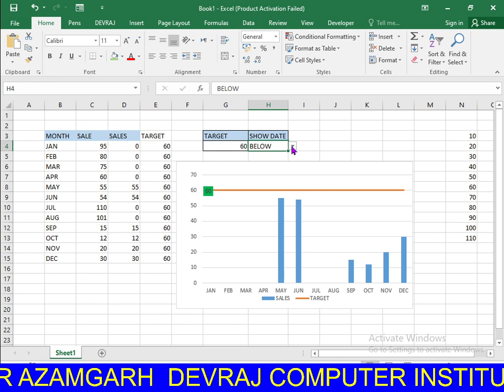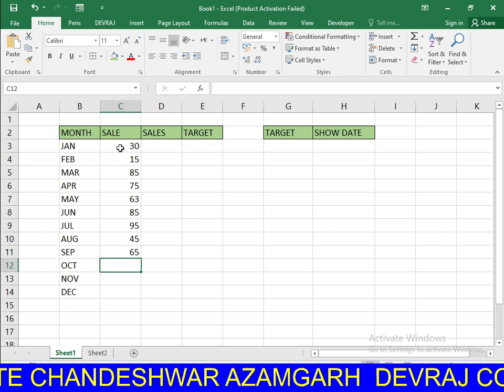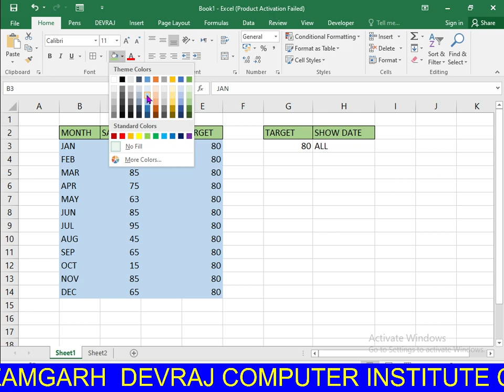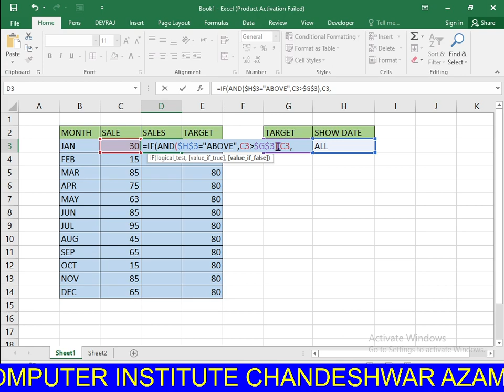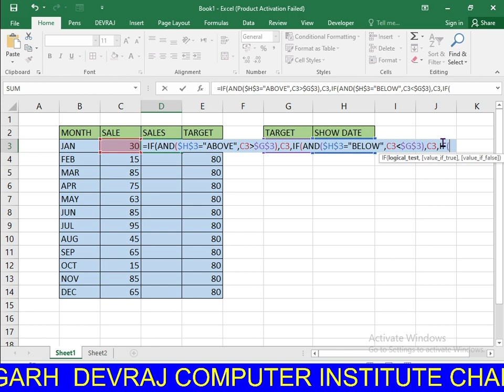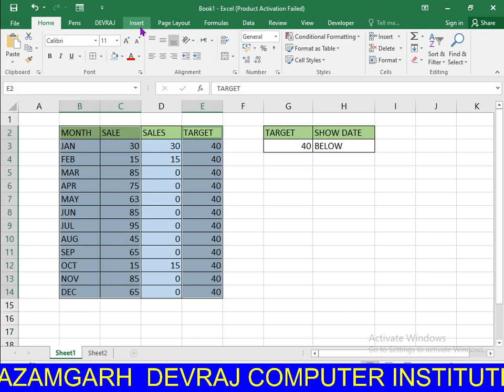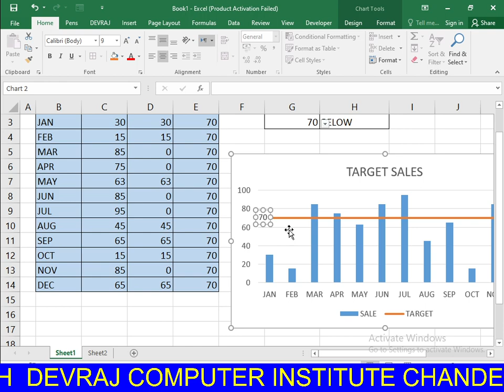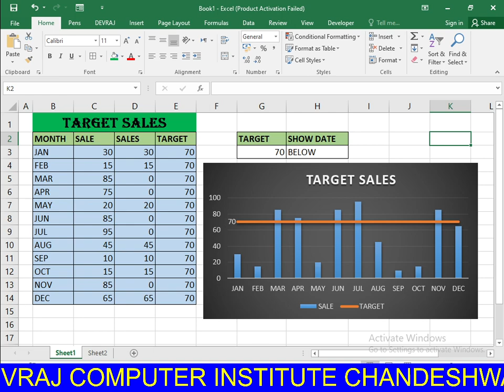How to sale Target Add Target Line in Charts in excel Sales Targets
aapke bahut kaam aane vali hai is excel trick ka use kar ke aap badi aasani se charts main target line add kar saktey ho aur plain data ko dynamic and conditional mis report me show kar sakte ho, sales target chart create kar saktey hobtarget line add kar saktey ho video me aapko is excel trick ki complete jaankari milne vali hai  excel me master banne ke liye aap humari excel tips ki playlist jarur dekhen.

in this video you will learn How to Add Target Line in Charts in Excel as NEVER Seen BEFORE How to add target line in excel excel trick 2016 in Hindi excel tips and tricks